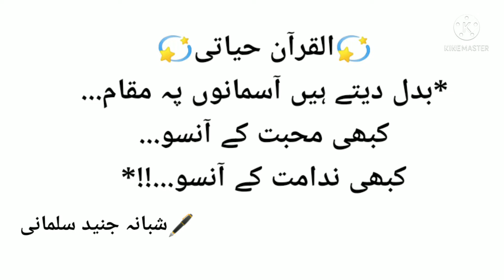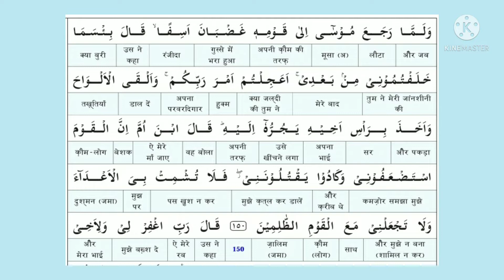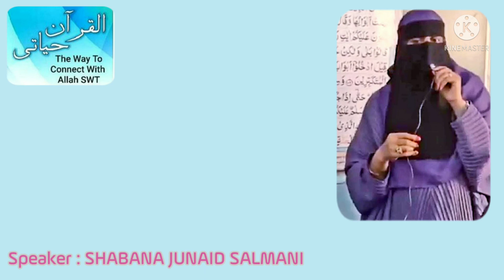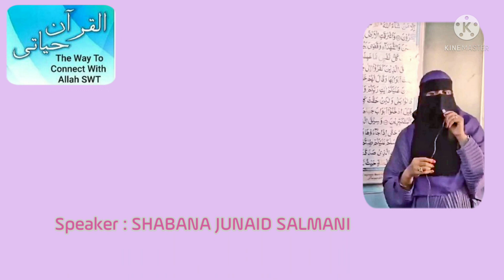Surah Al-Aaraaf ayat 148-150 Tilawat, Translation and Explanation By Shabana Junaid Salmani